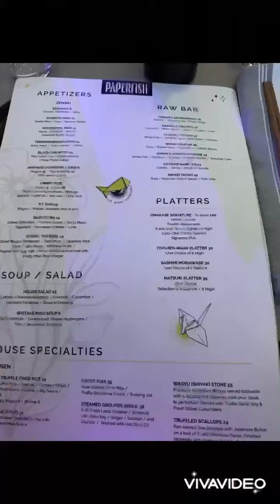Paper fish Resturants in Brickell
Went to paperfish to celebrate #51 the food was super yummy!
I had crispyfriedrice and the scallops . restaurant in brickell